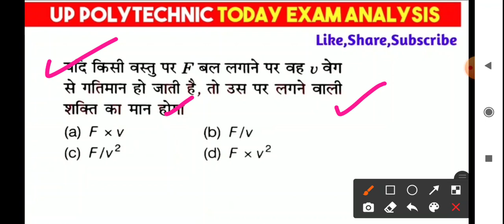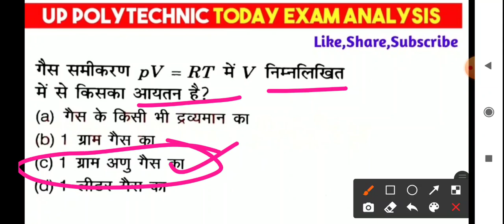UP POLYTECHNIC ENTRANCE EXAM TODAY ANALYSIS,UP ENTRANCE 3 SEP 1ST SHIFT QUESTION PAPER 2021||EXAM 4U